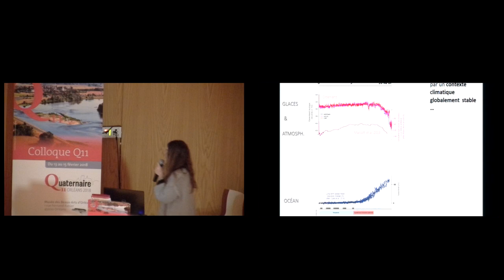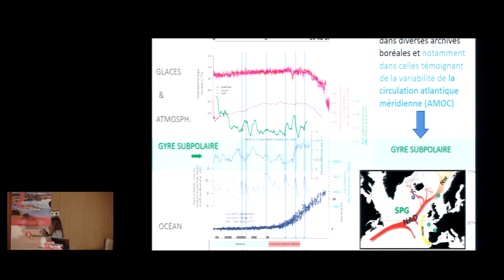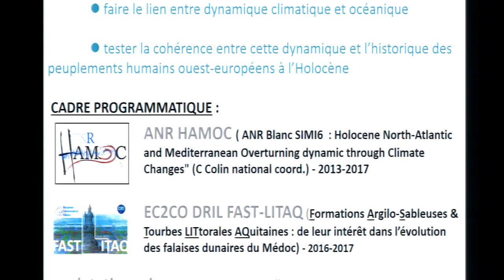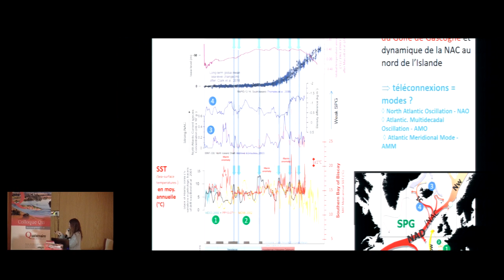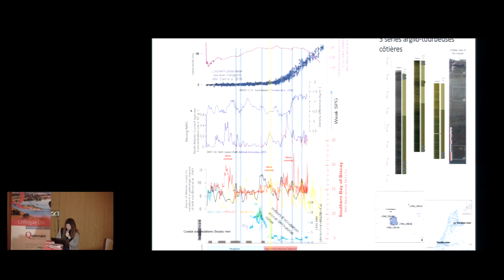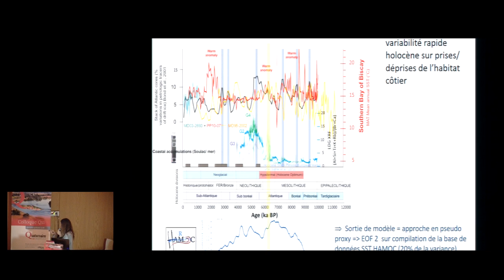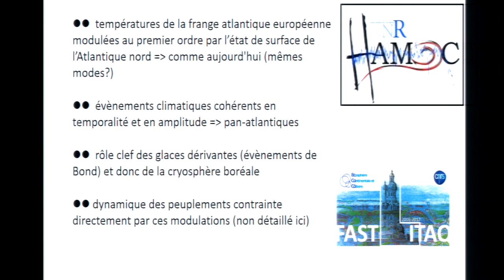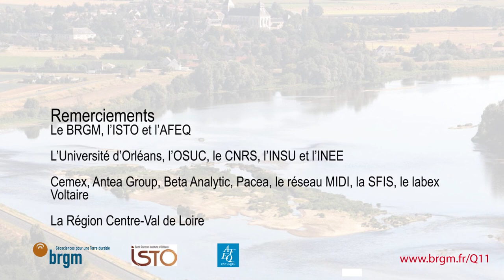Colloque Q11 - Dynamique du climat holocène à l’échelle européenne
La dynamique du climat holocène à l’échelle
européenne : quoi de neuf sur la frange
atlantique ?

Frédérique Eynaud, Yannick Mary, Jena Zumaque,
Didier Swingedouw, Florence Verdin, Christophe Colin
& Aurélie Penaud